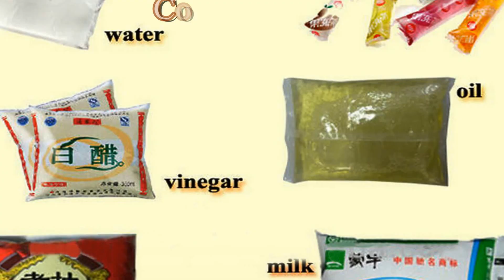liquid oil juice packing machine automatic Vertical form fill seal bagging آلة التعبئة السائلة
Automatic Small Sachet juice/Sugar/Liquid/Ketchup/Tomato paste/Salt/Water/Shampoo /oil/Liquid Packaging Machine
Suitable for many kinds of measuring equipments, for packaging all kinds of products; such as powder, slice, granule,water pouch, liquid, etc.
Liquid packaging machine advantage:
1.  English and Chinese screen display, operation is simple.
2.  PLC computer system, function is more stable, adjustment any parameters not need stop machine.
3.  It can stock ten dispose, simple to change variety.
4.  Sever motor drawing film, position accurately.
5.  Temperature independent control system, precision get to±1°C.
6.  Horizontal, vertical temperature control, suitable for various of mix film, PE film packing material.
7.  Packing type diversification, pillow sealing, standing type, punching etc.
8.  Bag–making, sealing, packing, print date in one operation.
9.  Work circumstance quiet, low noise.
Basic parameter of liquid oil juice packing machine automatic Vertical form fill seal bagging equip  آلة التعبئة السائلة:
Liquid packing machine automatic
Type YX-420
Application water packing machine
Measuring range 150-1200m
Power voltage 220VAC/50Hz
Power 2.2 KW
Dimension 1080mm(L)*1300mm(W) *1400mm (H)
For more information about the various machines filling packing equipments like model YX-420 liquid oil juice packing machine automatic Vertical form fill seal bagging machinery آلة التعبئة السائلة from our superb cosmetic machinery factory,plz browse our another website business video as well as follow PENGLAI INDUSTRIAL CORP business